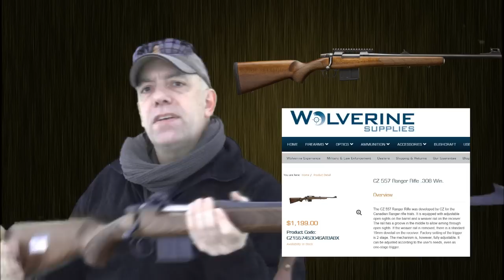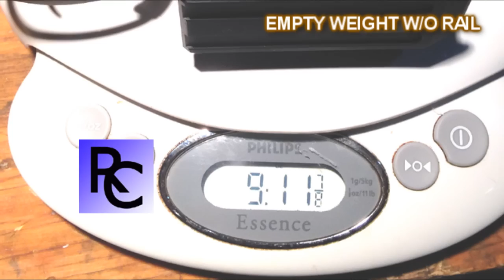The CZ-557 Range - Get Some!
Ceska zbrojovka dates back to 1918, when it first established itself as a firearm manufacturing plant. These guys have become rather good at building some of the best rifle platforms to grace this beautiful planet. That respect for their craft keeps me coming back. So when the CZ-557 appeared I was understandable interested to see what they came up with. I was even more interested when I discovered the 557-Range had been their best design submission intended to replace the Canadian Ranger Rifle. I had to get my hands on one to find out more.

I think you will be pleasantly surprised - my hope is to provide the information needed to make educated purchasing decisions - especially in a burdened economy. I personally think CZ 'Maple Leafed Up' with the CZ-557 Range and hope they will continue to pursue and perfect this design concept.

I have also learned never to step close to a camera when standing in front of a green screen. Oops... Sorry about the phase shifting. It may be that I'm an inter-planetary multi-dimensional being and my holo-projector is on the fritz.

Enjoy the video and as always
Maple Leaf Up!